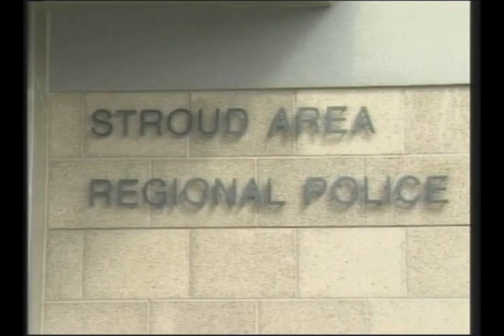My News Piece on Police Crack-Down of underage drinking around East Stroudsburg University